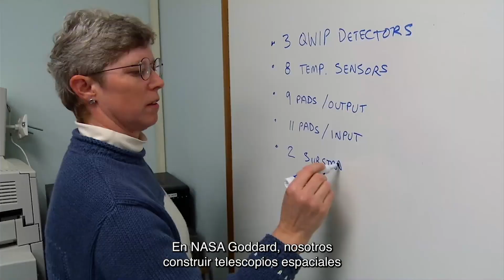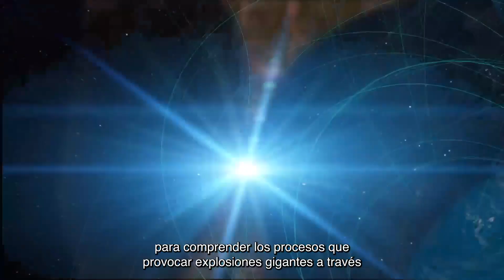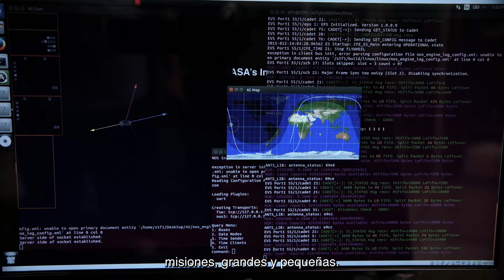En la NASA Goddard se busca vida dentro y fuera del sistema solar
En la NASA Goddard, se construyen todo tipo de intrumentos que permiten explorar el universos que nos rodea. ¡Conoce  más sobre este magnífico lugar!

Foto de portada: NASA.